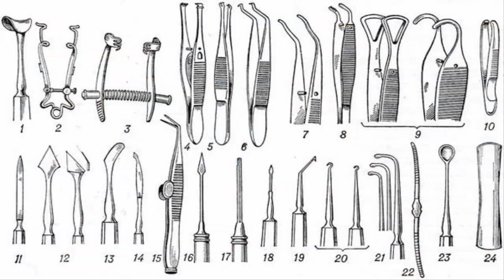bangladesh doctors instrument 2016